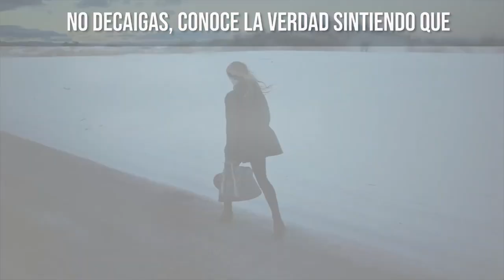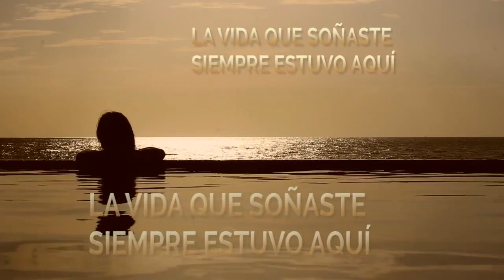ESTOS PUNTOS ENERGÉTICOS TRANSFORMAN TODA TU VIDA!!!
En este video te cuento más.

¿Todavía no estás en nuestro GRUPO DE ALMAS IMPARABLES ?

TE AMO.

LAIN.

¡NUEVO! Por fin tenemos las ESENCIAS!!!